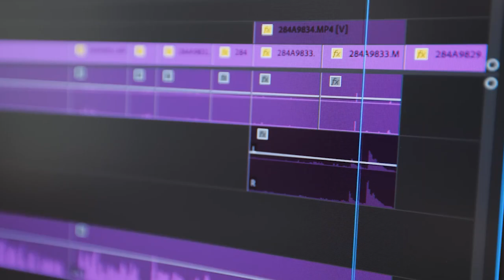Shutting Down Vector Graphix - Bye Bye YouTube Channel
A humble request to all. Please watch the whole video till the end if you want us to continue making videos.

Do you want to learn Graphic Design in Urdu / Hindi?
& also Entertain you with my Vlogging and Live Game Streaming.
My name is Noel Saleem and I'm here to teach you everything you want to learn for FREE. Here you'll find detailed courses on Adobe Illustrator, Photoshop, Premiere Pro, After Effects, and many more. I also have plans for other software in the future. I have experience of 5 years. Now I'm teaching it to everyone especially those who can't afford expensive institutions.

Here's the complete playlist of Adobe Illustrator Training so far, I suggest, if you are new to Adobe Illustrator you should watch the whole playlist from the beginning